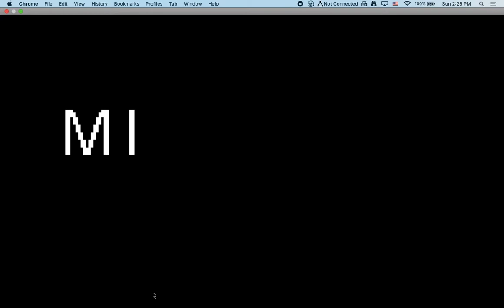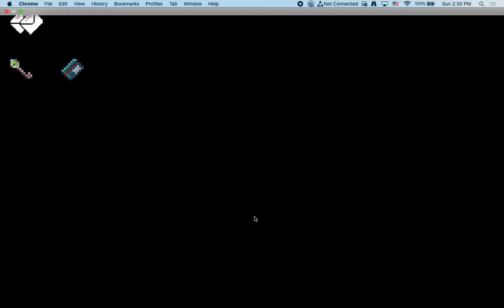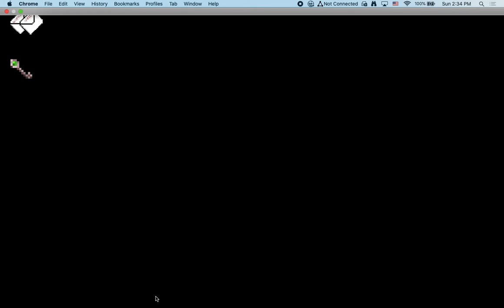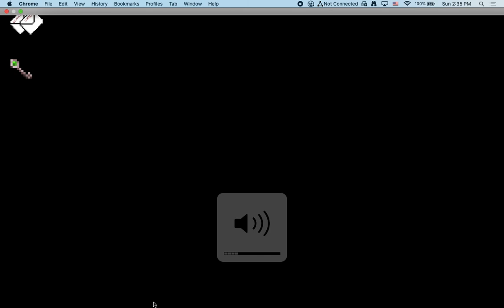Midnight - Episode 2 Is it even possible?